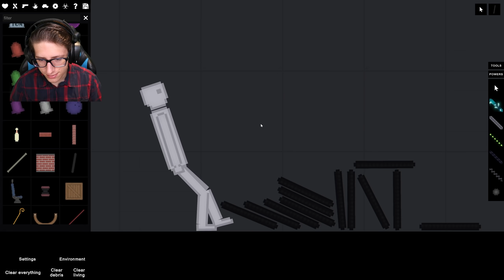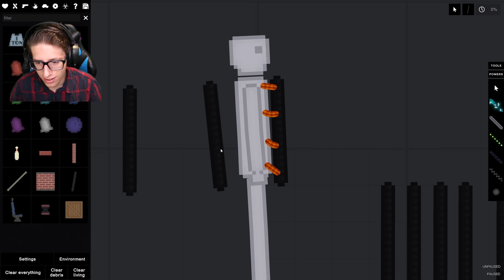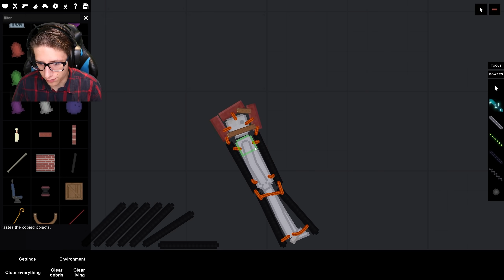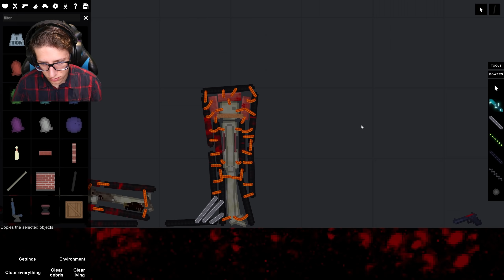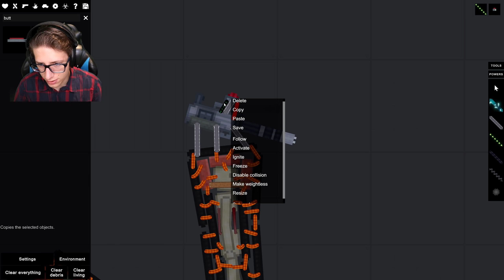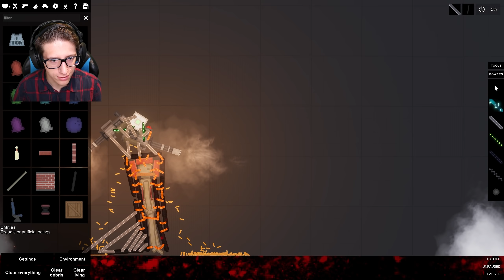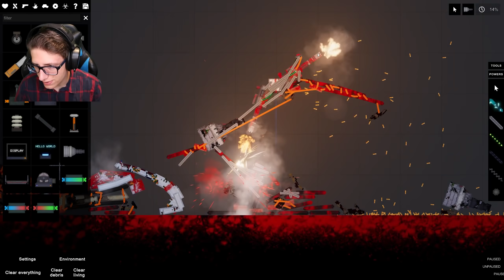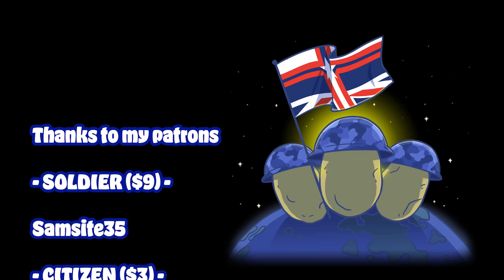BOOTLEG IRON MAN in People Playground!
Iron man, iron man... he's going to absolutely explode because he's iron man!